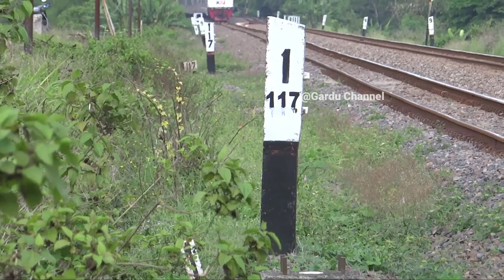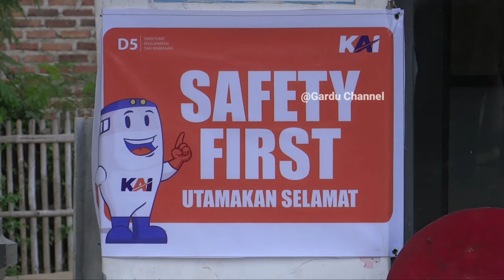Kembali Ke Masa JAYA..?? Nonton Kereta Api 13/11 2020 Banyak Yang Lewat Siang Hari